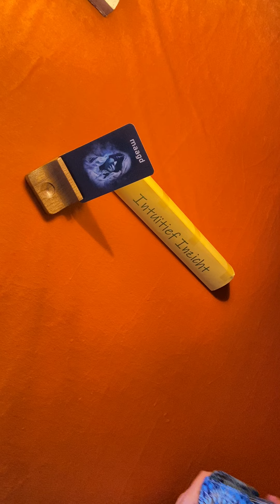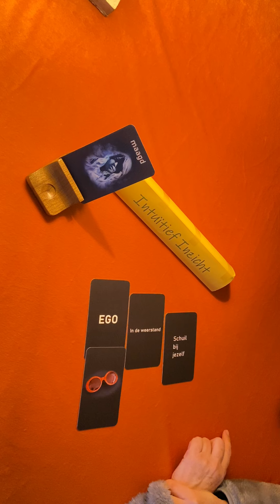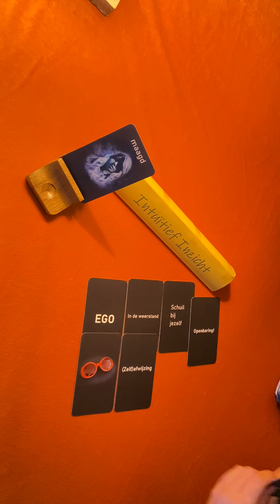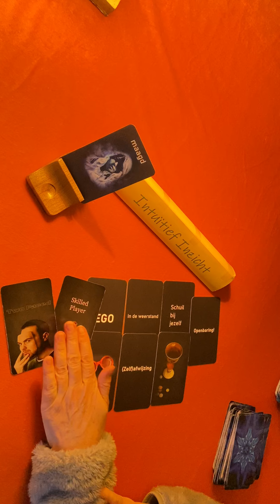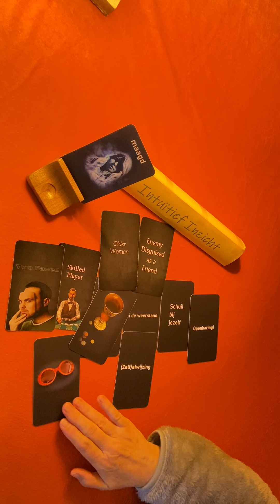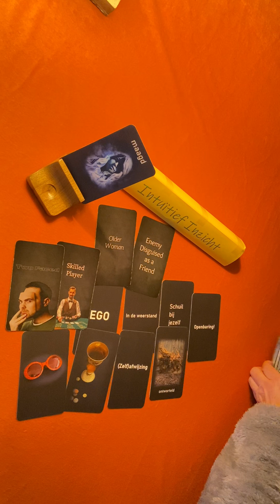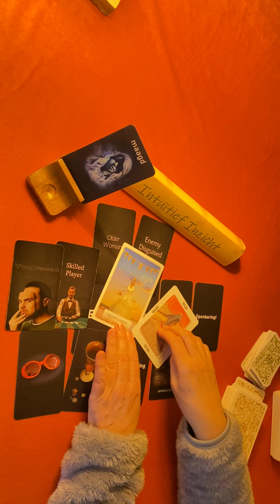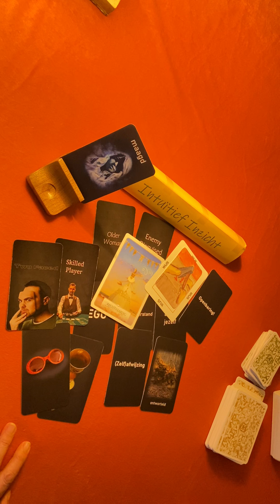MAAGD👰‍♀️ ~Januari 2022~Hou Je Hoofd Erbij! Player Met Masker Probeert Slimmer Te Zijn!Geldkwestie!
Colette